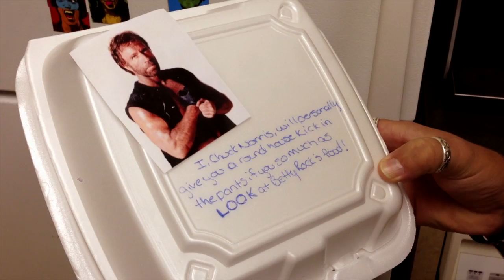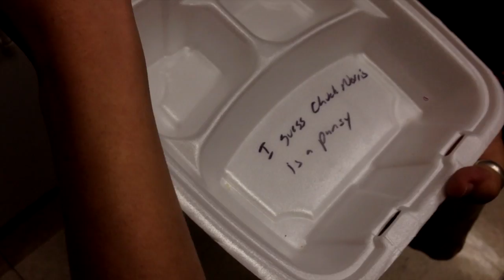Can Chuck Norris protect Betty Rock's lunch?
Betty Rock invoked the authority of Chuck Norris in an attempt to protect her lunch.